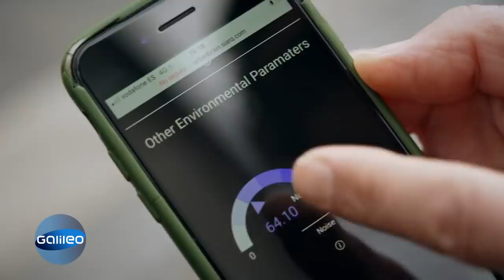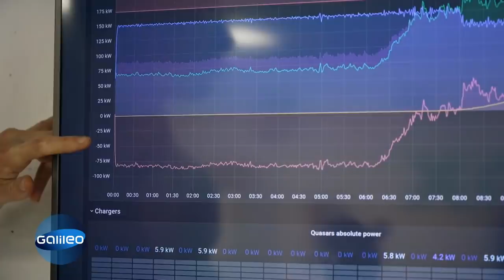Barcelona, Vorbild für die ganze Welt! So funktioniert die Smart-City | Galileo | ProSieben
Barcelona ist mittlerweile zu einer hochentwickelten Smart-City herangewachsen, die Vorbild für viele andere Städte der Welt sein könnte. Doch wie genau funktioniert das sogenannte "Solar-Hub", das für saubere und smarte Straßen sorgt?